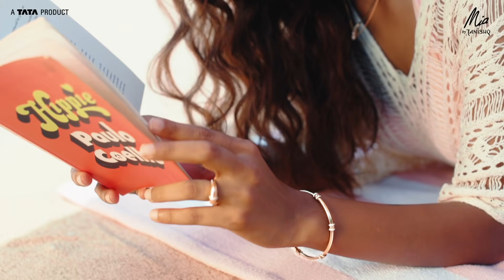Wavemakers: Presenting Honeymoon Mangalsutra, inspired by summer beach love